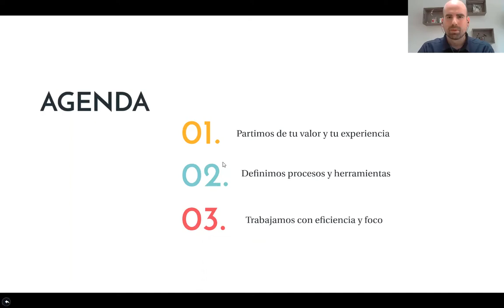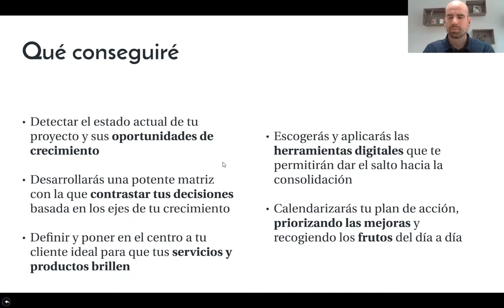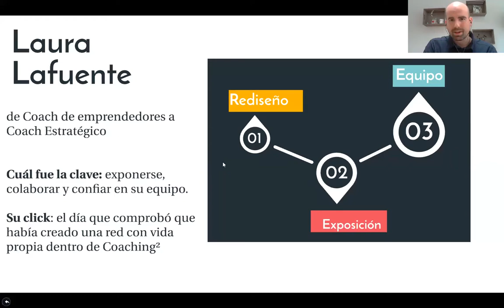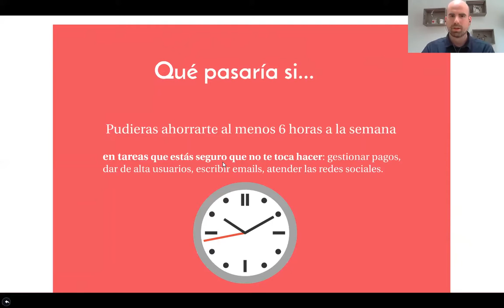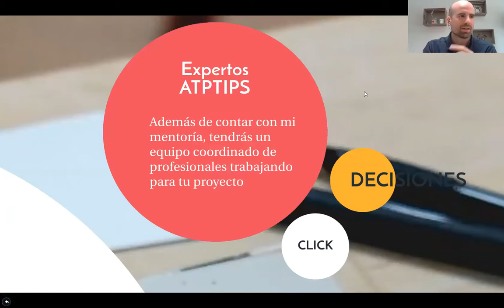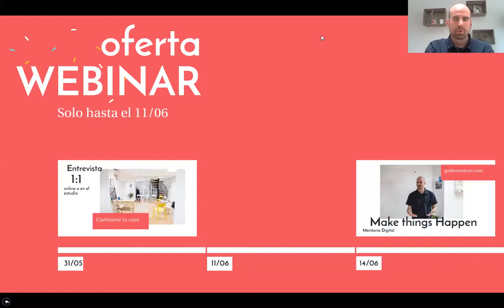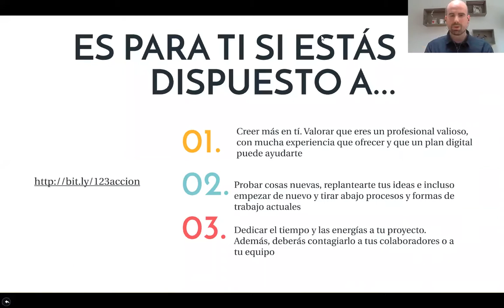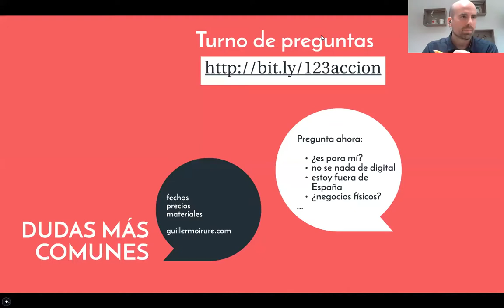Webinar Plan de Accion: Make things Happen con Guillermo Irure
Es hora de darle una oportunidad a las herramientas de marketing digital de las que todo el mundo habla: webs que convierten, inbound marketing, ecommerce, publicidad online, automatismos, guías... .